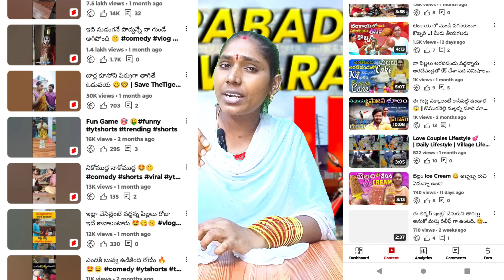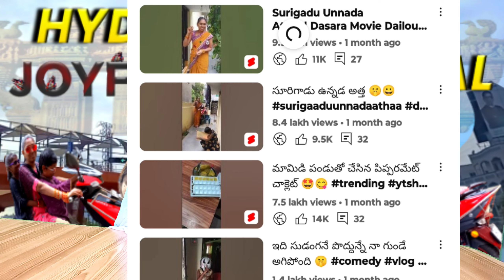ఇలాంటి Channel ఏమాత్రం ఆలస్యం చేయకుండా వెనువెంటినే Create చేయండి..Top Gare Number.1 Trending Channel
ఇలాంటి Channel ఏమాత్రం ఆలస్యం చేయకుండా వెనువెంటినే Create చేయండి..Top Gare Number.1 Trending Youtube Channel

Follow myMoj

A.Srilatha

Published by
Sr creative thought Channel Owner
Srilatha.